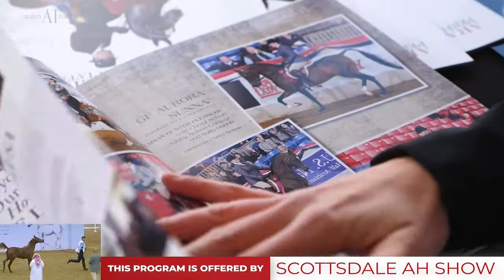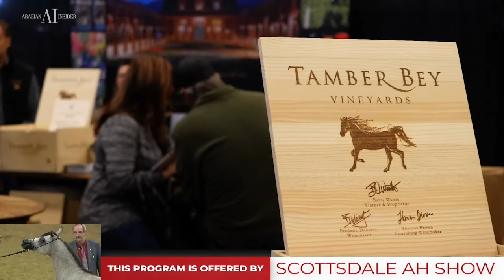24th Qatar Nationals 2021 Class 3C